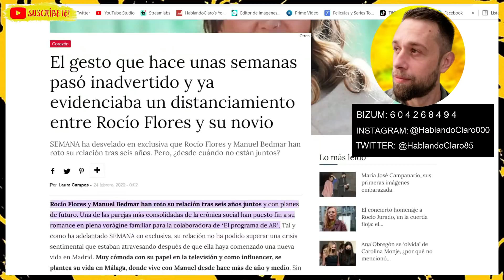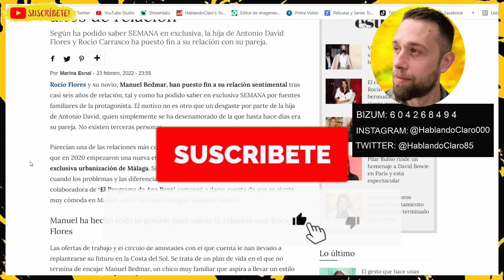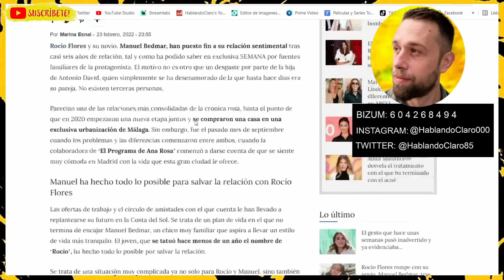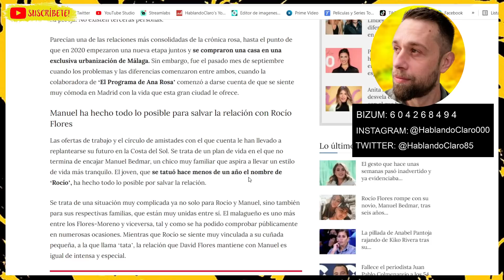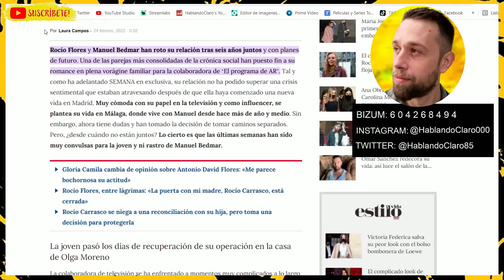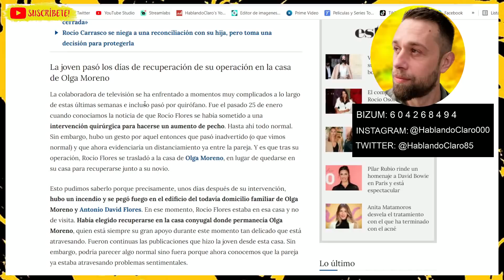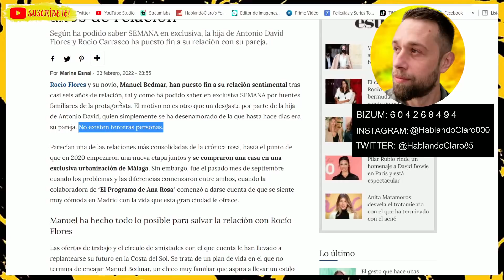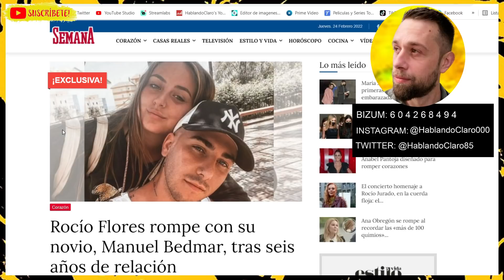Rocío Flores ROMPE SU RELACIÓN CON SU NOVIO Manuel Bedmar ¿se refugió con Olga Moreno en su casa?